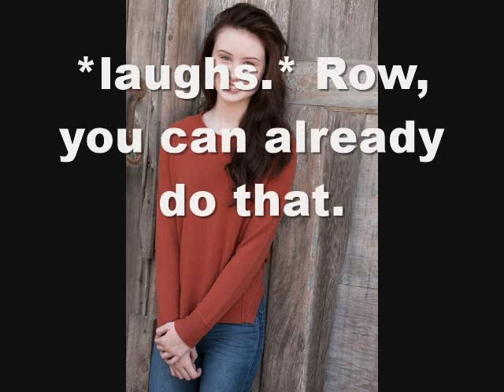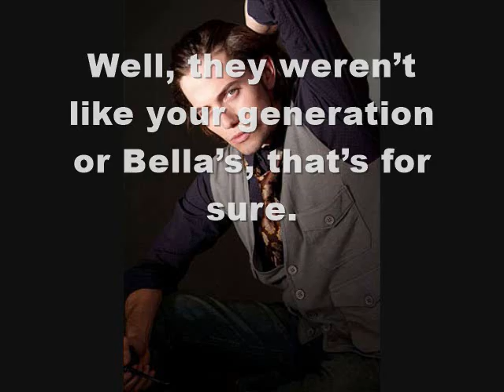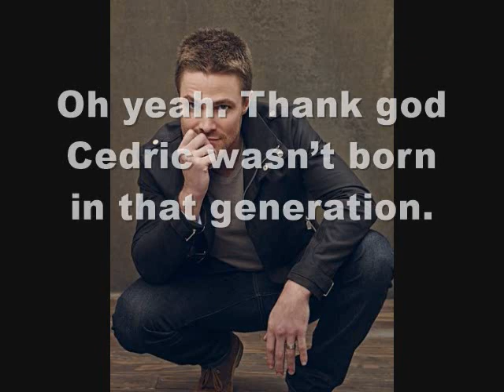A Different Twilight Story Season 9 Episode 1